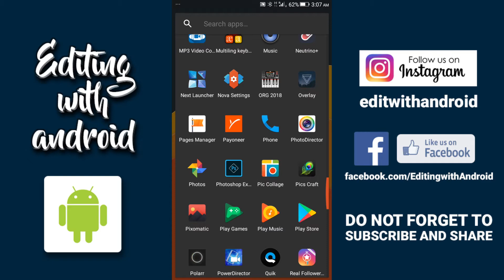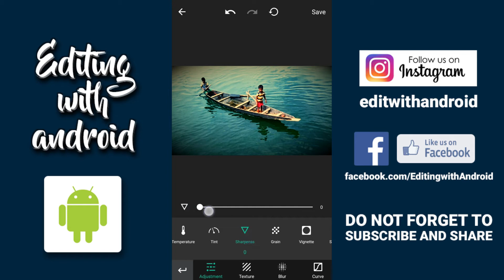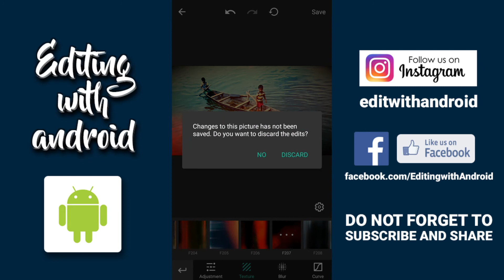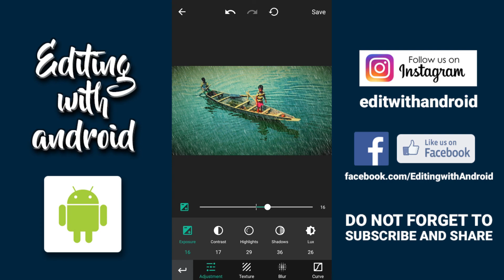Edit Photo with Pics Craft app Tutorial android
Editing with Android
Pics_Craft is a powerful, easy-to-use image editing_app that can enhance your photos in seconds.

Highlights:
- Advanced imaging tools
- Rich offering of filters & customizable filters
- Efficient user interaction

== RICH FILTER CHOICES ==

Pics Craft is a filter-centric app. It is shipped with more than 80 built-in, high quality filters covering a variety of picture styles. In addition, there are more filter offerings available in the online shop.

For those who are creative and want more image styles, Pics Craft allow people to save their edits as customized filters. Furthermore, when logged in, the customized filters will be backed up to the Cloud so they will never be lost.

Pics Craft provides large preview to help you quickly identify the best filters for your images. Besides, you can mark filters you like as “favorite”so you can easily and quickly access them.

== PROFESSIONAL EDITING TOOLS ==

Pics Craft provides not only 15 adjustment tools for easy image enhancements but also some powerful, professional tools to unleash your creativity. These pro grade tools include Curve, Split Toning, Hue/Saturation and Color Balance, which can help you create more stylish effects.

== EFFECT ENHANCEMENT TEXTURES ==

A bunch of textures provide you more choices to further enhance your images with attractive effects, such as light leak, spotlight, raindrop and snowy day etc.

== CROPPING & TRANSFORMING ==

In addition to the usual image cropping features, Pics Craft provides you the tools to correct perspective distortion, which can be quite useful in some cases like architecture photography.